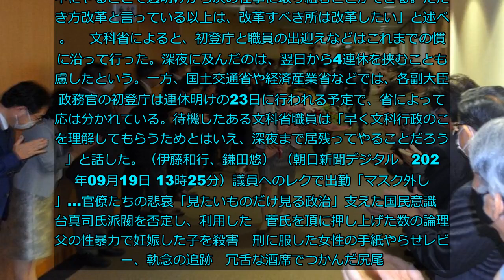文科省職員100人超、副大臣らを深夜出迎え 職員「非常識」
新内閣発足に伴う文部科学省の新しい副大臣と大臣政務官計4人の初登庁が18日夜、省内であり、職員ら100人以上が待機して出迎えた。その後の記者会見は日付をまたいで行われ、職員は未明まで対応した。省内では9月までを「働き方改革推進強化月間」としており、職員からは「非常識」との声が上がった。   　副大臣2人は午後6時からの皇居での認証式後、副大臣会議をへて午後10時前、文科省に初登庁。その約20分前に2人を迎えるアナウンスが省内に流れ、幹部らは執務室までの廊下に並び、花束を渡したり拍手したりして出迎えた。政務官2人も午後11時前に初登庁し、同様に迎えられた。 　18日午後11時45分からは、省内で4人が就任の記者会見をした。深夜に及んだことについて田野瀬太道副大臣は「今日中にやることで週明けから次の仕事に取り組むことができる。ただ働き方改革と言っている以上は、改革すべき所は改革したい」と述べた。 　文科省によると、初登庁と職員の出迎えなどはこれまでの慣例に沿って行った。深夜に及んだのは、翌日から4連休を挟むことも考慮したという。一方、国土交通省や経済産業省などでは、各副大臣、政務官の初登庁は連休明けの23日に行われる予定で、省によって対応は分かれている。待機したある文科省職員は「早く文科行政のことを理解してもらうためとはいえ、深夜まで居残ってやることだろうか」と話した。（伊藤和行、鎌田悠） （朝日新聞デジタル　2020年09月19日 13時25分）議員へのレクで出勤「マスク外して」…官僚たちの悲哀「見たいものだけ見る政治」支えた国民意識　宮台真司氏派閥を否定し、利用した　菅氏を頂に押し上げた数の論理義父の性暴力で妊娠した子を殺害　刑に服した女性の手紙やらせレビュー、執念の追跡　冗舌な酒席でつかんだ尻尾